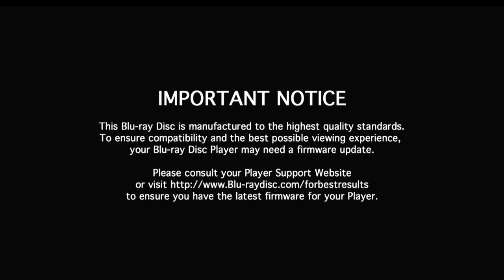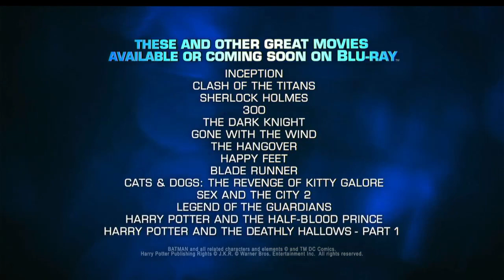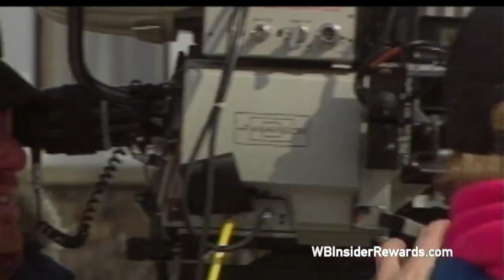Opening to J Edgar 2012 blu-ray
List of contents:

1. FBI Anti-Piracy Warning screen
2. Important Notice screen
3. Warner Home Video logo
4. Blu-ray promo
5. WB Insider Rewards promo
6. Blu-ray menu
7. MPAA rating screen
8. Warner Bros. Pictures logo
9. Imagine Entertainment logo